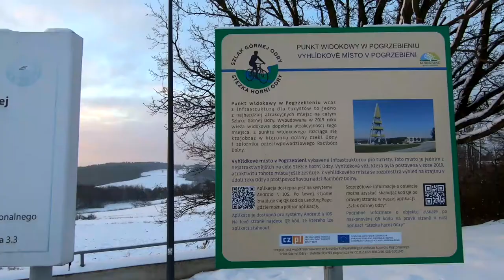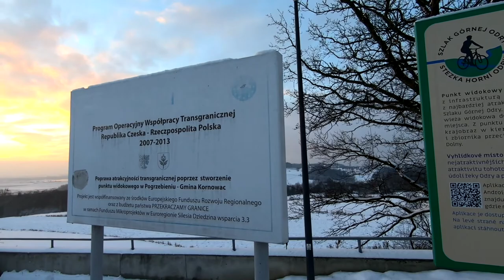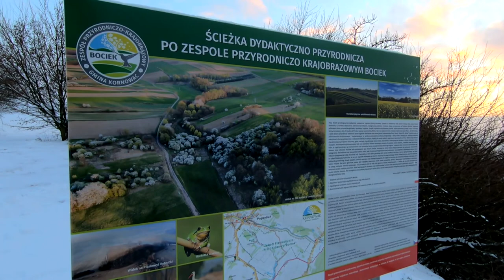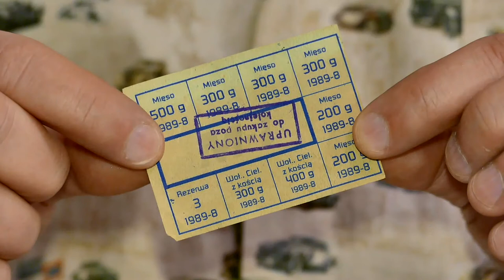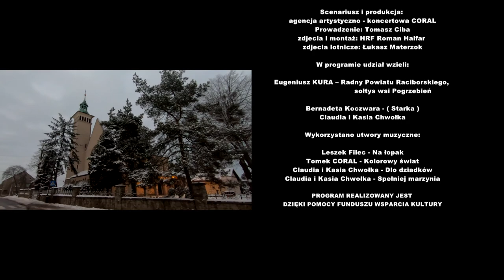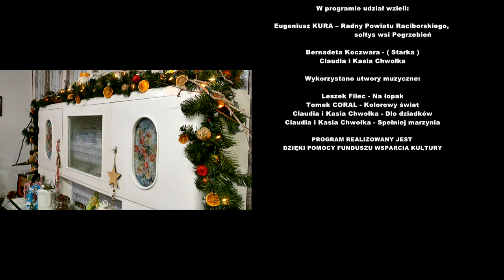Rozmowy w izbie u Starki odc 7 SZLAGIEROWO.PL